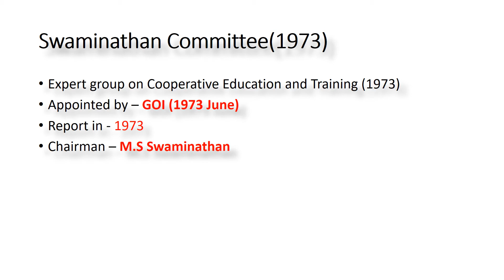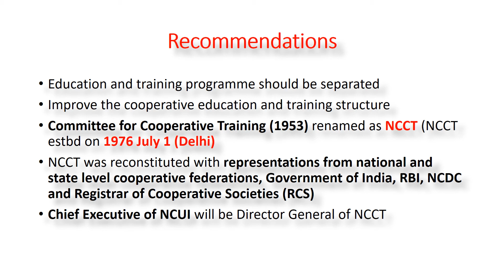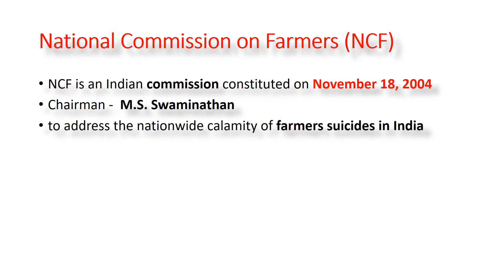Swaminathan Committee I Profile of M S Swaminathan I Committee on Cooperation I for JCI CSEB exams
Explained about the details of Swaminathan committee, its recommendations and National Commission on Farmers headed by M S Swaminathan